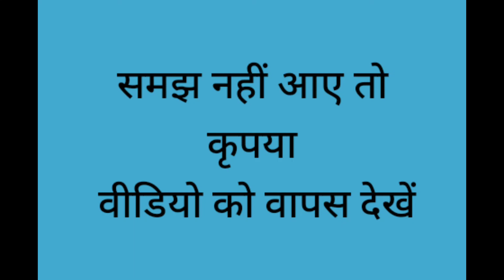Madhur Day Matka 15*12*2021 | Madhur Day Strong OTC | Madhur Day Jodi | Madhur Day Chart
In this video, I’ll show you Madhur Day Matka 15*12*2021 | Madhur Day Strong OTC | Madhur Day Jodi | Madhur Day Chart

Topics In This Video :

1) madhur day matka
2) madhur day result
3) madhur day today
4) madhur day satta